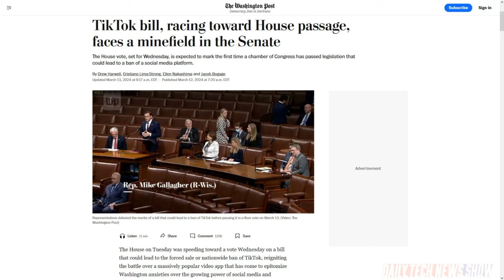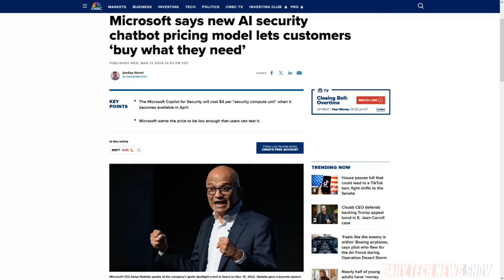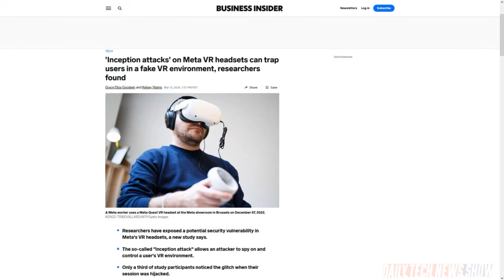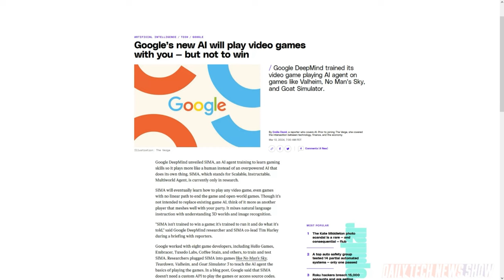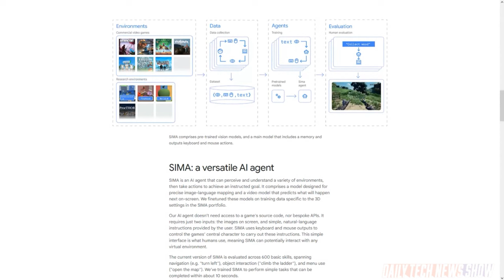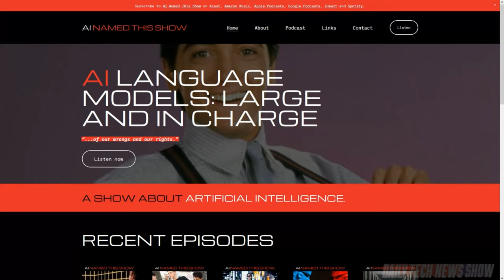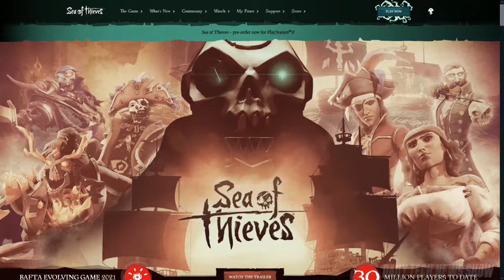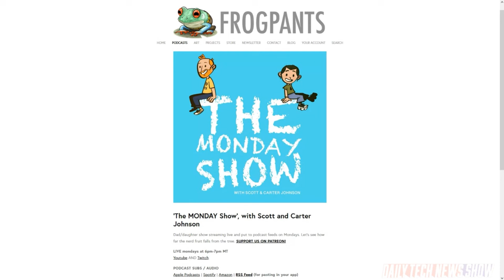Gaming Ubiquity - DTNS 4725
Sea of Thieves briefly took the top spot for PS5 game pre-orders Monday. Is this that Microsoft’s new Xbox strategy is paying off? Plus Google DeepMind researchers trained a model that’s learned to play multiple 3D games like a human. And a team of researchers at the University of Chicago say they’ve figured out a way to hack into Meta Quest headsets without the user knowing.

Today’s guest:
Scott Johnson

Next guest:
Justin Robert Young